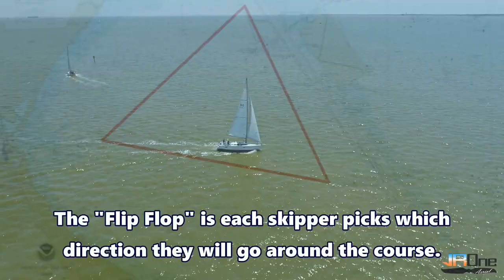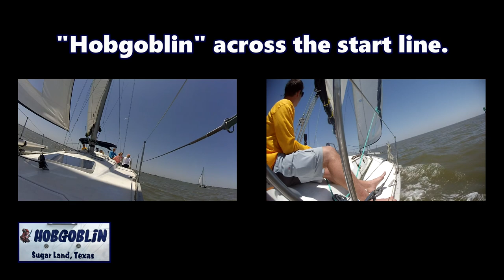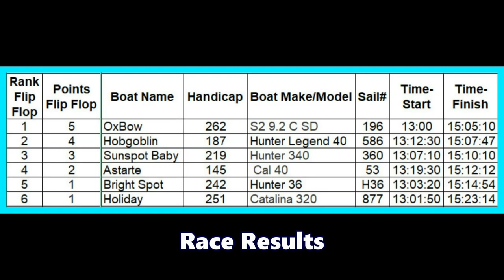TASS 2021 "Flip Flop" Race on Galveston Bay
TASS, the Texas Association of Social Sailors "Flip Flop" race on April 24, 2021. Some great Texas sailing on a beautiful spring day on Galveston Bay. Had cameras on two boats and some awesome drone clips of the boats in the race and the Kemah waterfront. Clips and stills from fourteen cameras counting the drone and Elizabeth's cell phone!